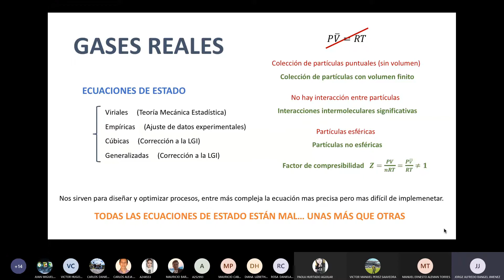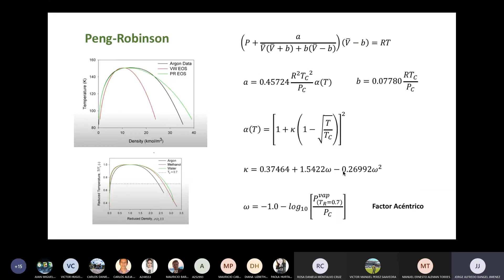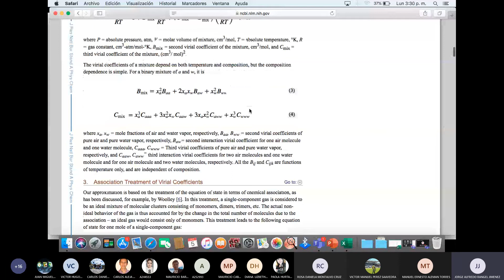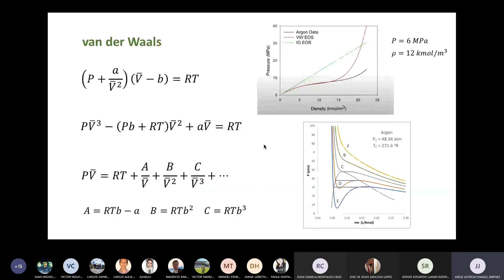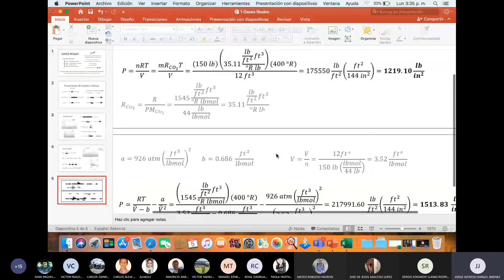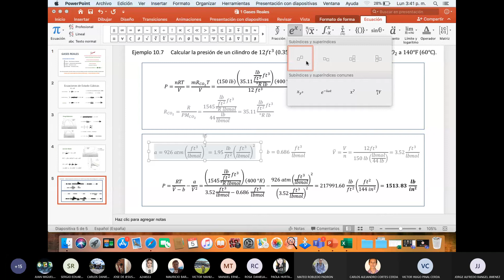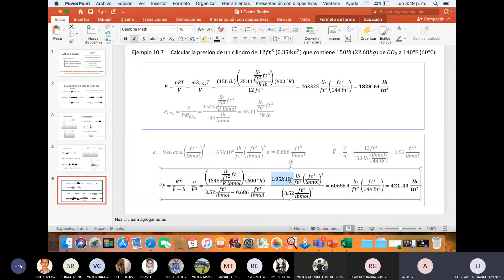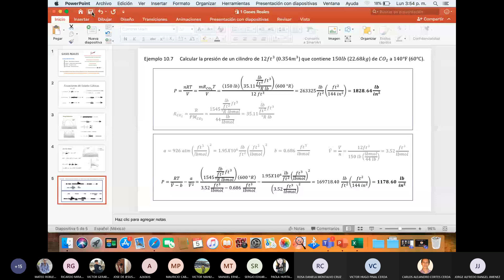Gases Reales, Van der Waals, Peng Robison, Ecuación de Estado cubicas | Ejemplo 10.7 Faires Termo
En esta clase de Fenomenos de Trasporte o Termodinamica 3 se tocaran los temas de Gases Reales, Van der Waals, Peng Robison, Ecuación de estado cubicas y se resolverá el  Ejemplo 10.7 Faires Termomodinamica 3

USO DE TABLAS DEL APENDICE B18 DEL LIBRO TERMODINAMICA DE FAIRES.

**Educación gratuita y de fácil acceso, educación mediante videos online, de diferentes materias de nivel medio superior. **
Todos tenemos derecho a una educación gratuita y de excelencia.
Latinoamerica.